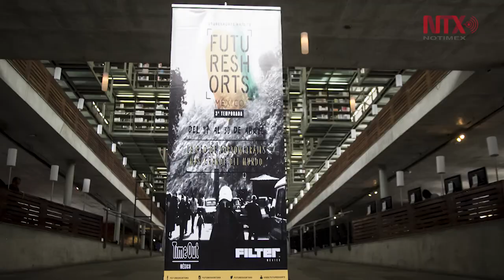Future Shorts: una ventana hacia el nuevo talento cinematográfico mundial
La cuarta edición llega a México con proyecciones en espacios culturales, al aire libre y funciones especiales para todo público.